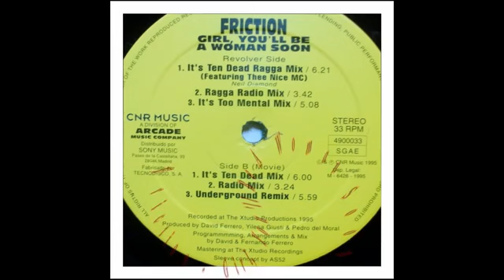FRICTION-GIRL YOU 'II BE A WOMAN SOON